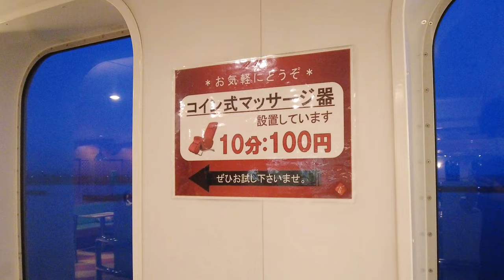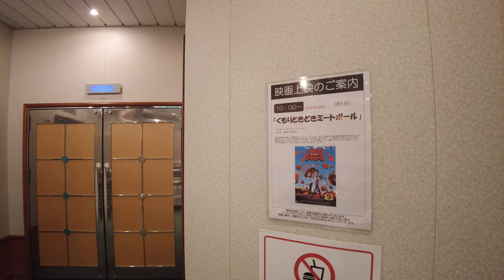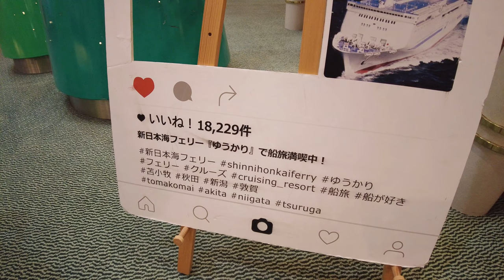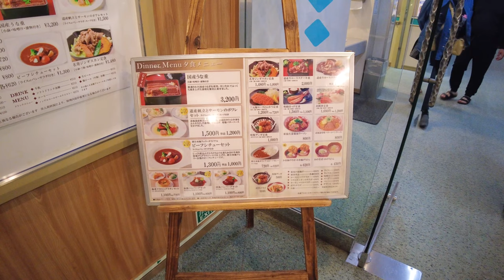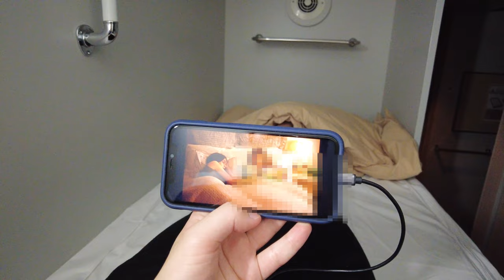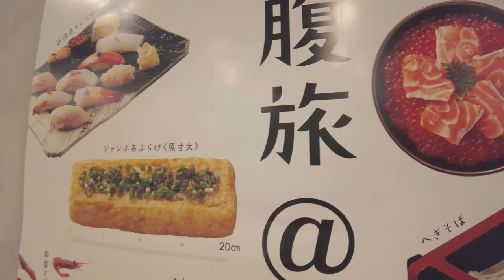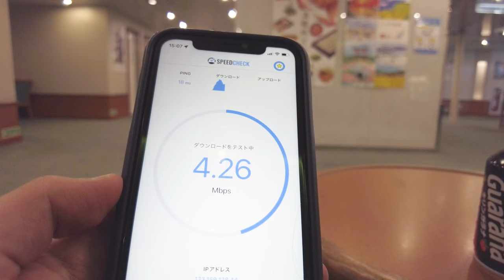【20hr😲】CAPSULE HOTEL OVERNIGHT FERRY TRIP🛳 / Hokkaido-Niigata Shin-Nihonkai Ferry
I traveled from Tomakomai in Hokkaido to Niigata by "Yukari" operated by Shin Nihonkai Ferry 😎
With an observation bath and a sauna, it's a luxury liner! The last is Niigata's specialty "Hegi Soba" 😋

★ Impressions of riding ★
・ The rate of uncle drinking beer is high.
・ The ceiling is low overall.
・ Wi-Fi is hardly connected.
・ Soba is delicious no matter how many times I eat it.
・ The receptionist at the ferry terminal in Niigata is cute.

★★ Enjoy with subtitles ★★
Due to automatic translation, the meaning of subtitles and titles may be incorrect.

◆ Cost ◆
Ferry fare (Tomakomai-Niigata): ¥ 11,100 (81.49 $ / 78.12 €) * Prices may vary depending on the season.
Supper (Kakiage Soba): ¥ 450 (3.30 $ / 3.17 €)
Canned coffee: ¥ 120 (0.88 $ / 0.84 €)
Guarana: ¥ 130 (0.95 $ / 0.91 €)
Bus fare (Niigata Port-Niigata Station): ¥ 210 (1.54 $ / 1.48 €)
Hegi soba noodles: ¥ 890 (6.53 $ / 6.26 €)

00:00 Opening
00:19 Start from Tomakomai East Port
02:26 Yuukari boarding
02:53 Room introduction
03:43 Tomakomai East Port: Departure
04:47 Introducing the ship
08:27 Supper (Kakiage soba)
09:14 Go to bed
10:13 The next morning
11:16 Port of Akita: Arrival
13:30 Port of Niigata: Arrival
14:22 Eat hegi soba noodles